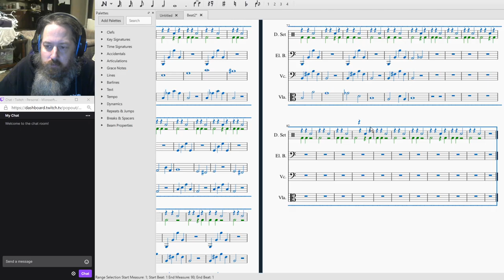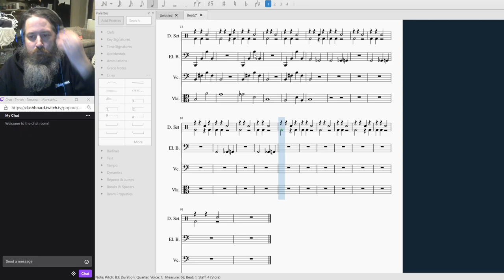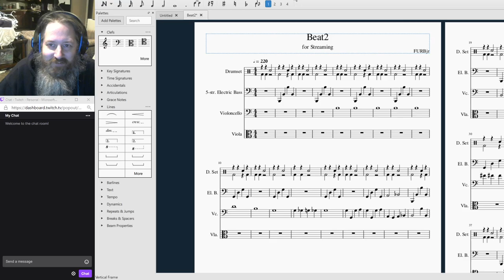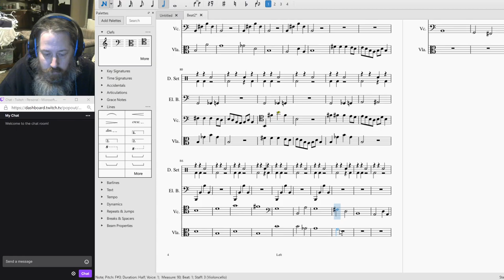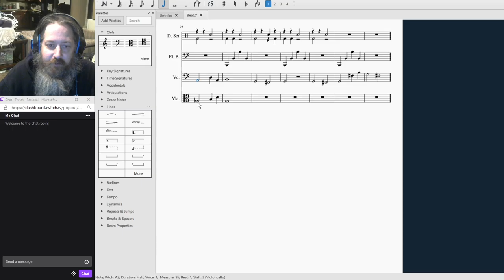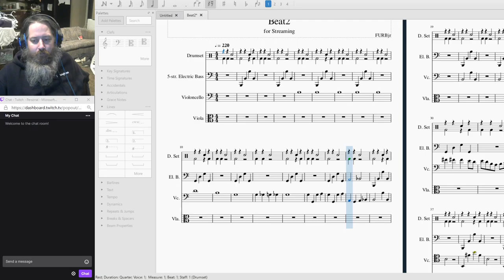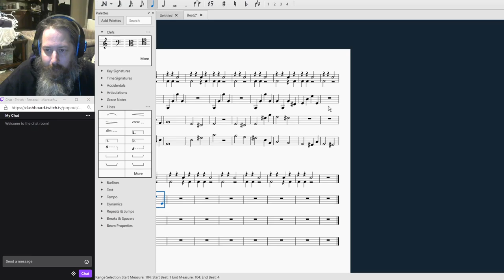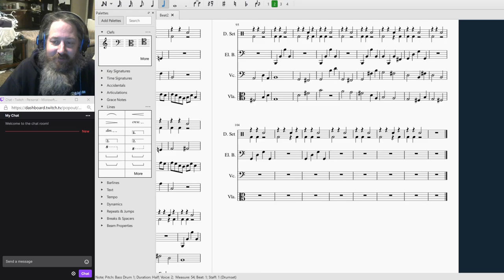FURBjr Composes "Beat2 for Streaming" #3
In this video, FURBjr uses Musescore3 to compose a piece he has entitled
"Beat2 for Streaming."

The piece is written for drum kit, five string electric bass, cello,
and viola.

This is the third session of work put into this piece. FURBjr works on some more ideas, and expands the score a bit.  Things start to become more cohesive. However, to FURBjr retires for the night before completing the score.